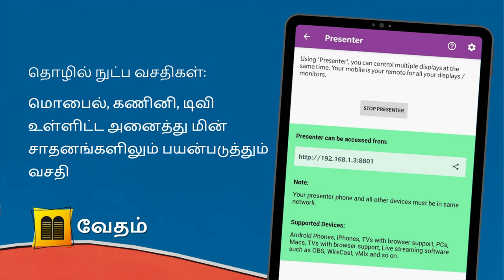Vedham (வேதம்) Promo | OnlineBibles.org | 09 Oct 2021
App Features:
* Daily Verse
* Search made easy now
* Audio Bible
* Photo Editor
* Bible Quiz
* Notes with advanced options
* Bookmarks options
* 1000 Praises

* Articles about:
- - Book History
- - Bible Personalities
- - Bible History
- - Bible Scales
- - Bible Snippets
- - Bible Records
- - Sermons.

Team :
Ps. Beviston

UPI : apamission@indianbank
UPI : samsolomonprabu@ybl
UPI : samsonsocrates@sbi